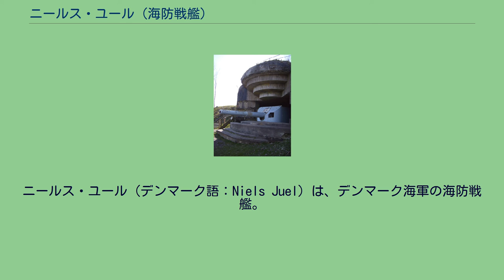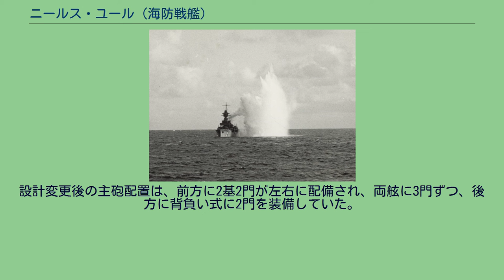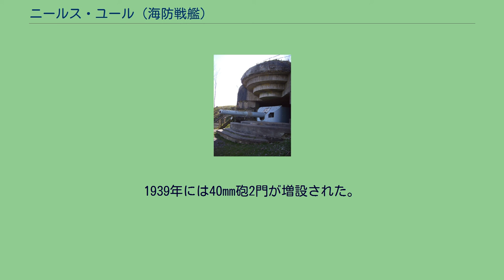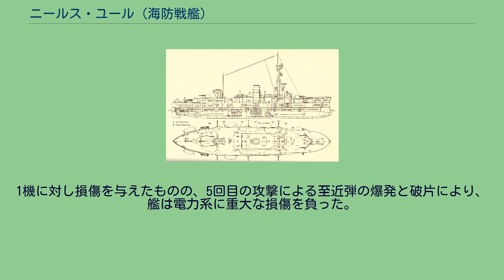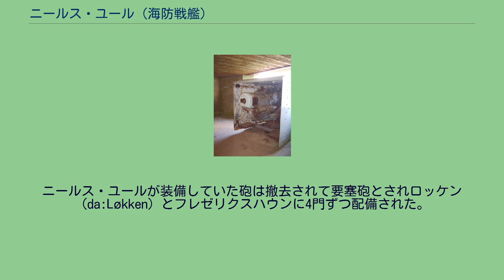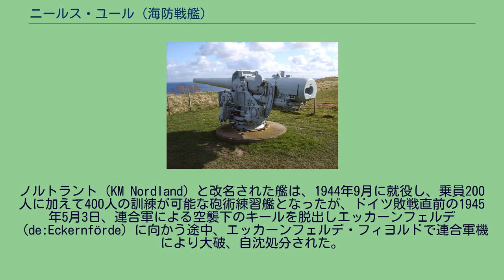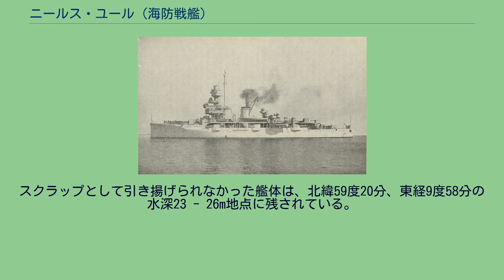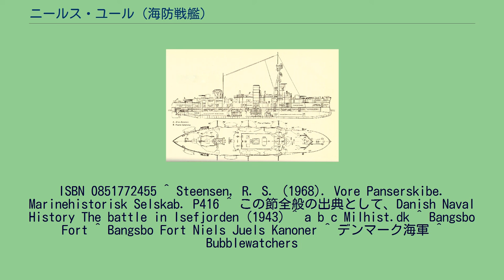ニールス・ユール (海防戦艦)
ニールス・ユール（デンマーク語：Niels Juel）は、デンマーク海軍の海防戦艦。
艦種の分類は公式には「軍艦」（orlogsskib）、1932年より「砲術艦」（artilleriskib）とされていたが、この分類には他の海防戦艦も類別されており、ニールス・ユールも海防戦艦と考えられている。
後にドイツ海軍の砲術練習艦ノルトラント（ドイツ語：Nordland）となり、第二次世界大戦で失われた。
艦名は17世紀の海軍提督ニールス・ユール（en）に由来する。
本艦はデンマーク海軍が自国の沿岸警備のために造り上げた海防戦艦である。
本艦は前級「ヘルルフ・トロル級」の改良型として1908年海軍整備計画において設計された。
1912年に設計され、1913年に設計完了された当初はヘルルフ・トロル級と同じく主砲を砲塔に収め、副砲をケースメイト（砲郭）配置する武装配置で、30.5cm砲を単装砲塔2基と10.5cm速射砲8基を搭載する予定で1914年6月にクルップ社に備砲を発注した。
艦体は第一次世界大戦が勃発した1914年にコペンハーゲンのデンマーク王国海軍工廠（da:Orlogsværftet）に発注されたが、工廠は多忙を極めていたため建造の進捗は遅々としたものとなった結果、1918年に進水した。
更に、第一次世界大戦の勃発によりクルップ社から砲身の製造を断られてしまい調達できず、同大戦後に建造計画が再開された時にデンマーク海軍は主砲をボフォース社製15cm速射砲を発注。
1922年になって無事に主砲の入手を果たし、15cm速射砲10門に統一した装甲巡洋艦的な設計に変更がされて竣工した。
設計変更後の主砲配置は、前方に2基2門が左右に配備され、両舷に3門ずつ、後方に背負い式に2門を装備していた。
竣工当時の「ニールス・ユール」の武装配置を示した図。
本艦の船体形状は艦首から艦尾までなだらかに傾斜する平甲板型船体である。
水面下に衝角の付く艦首から甲板上に15cm速射砲を防盾の付いた単装砲架で並列配置で2基、司令塔の背後に三脚式の前部マストが立ち、マスト中部に測距儀を載せた操舵艦橋が配置された。
船体中央部に立つ1本煙突の周囲には煙管型の通風筒が立ち、煙突の後部は艦載艇置き場となっており、2本1組で片舷2組ずつのボート・ダビットが片舷2組ずつ計4組により運用された。
舷側甲板上15cm速射砲が等間隔に片舷3基ずつ配置された。
煙突の後方に後部構造物が設けられ、その上に簡素な単脚式の後部マストと後部測距儀所を兼ねた探照灯台が立ち、その後ろに15cm速射砲が後向きで1基配置された所で構造物が終了し、後部甲板上に15cm速射砲が後向きに1基で背負い式に2基が配置していた。
この武装配置により艦首方向に最大で15cm砲4門、舷側方向に最大で15cm砲6門、艦尾方向に最大で15cm砲4門が指向できた。
就役後は主に王室ヨットや練習艦として運用された。
ヘルルフ・トロル級海防戦艦3隻のうち2隻が退役すると、その数年後の1935年から1936年にかけて近代化改装され、前部マストが多層化して指揮装置を増設し、近接火器の変更は5.7cm高角砲4門が撤去され、替りにマドセン 2cm（60口径）単装機銃10丁と8mm（80口径）単装機銃8丁が搭載され重量増加したために軽量化のために後部マストが撤去され、替りに煙突の左右に信号ヤードを設けてアンテナ線を展開した。
1939年には40mm砲2門が増設された。
本艦の舷側防御は末端部155mmから中央部で195mmにもなる装甲が厚さ50mmのチーク材の上に張られた。
水平防御は最厚部で55mmであった。
主砲の防盾は前盾は44.5mmで側面と天蓋は12.7mmで防御されていた。
司令塔は側面部が170mmで天蓋は40mmで、艦内への交通筒は100mm程度であった。
第二次世界大戦当時のデンマーク海軍最大の艦であったニールス・ユールは、1940年4月のヴェーザー演習作戦によるドイツ軍の侵攻では、海面の氷の状況が思わしくないことから、乗員を減らした不活発な状態でコペンハーゲンに存在した。
そのため、3、4門がランゲルニエ地区に停泊したドイツ艦に発砲した可能性が指摘されるに留まり、残存している。
その後のドイツ占領下では、デンマークの内海に行動範囲が制限され、シェラン島のイス・フィヨルド（da:Isefjorden）で練習任務に当たってい...